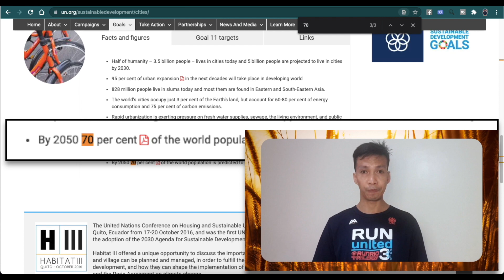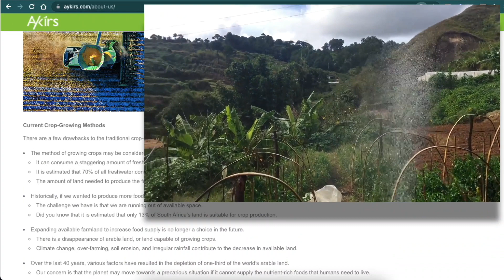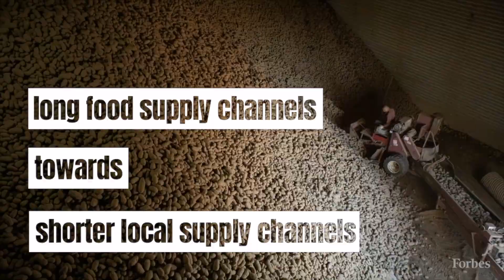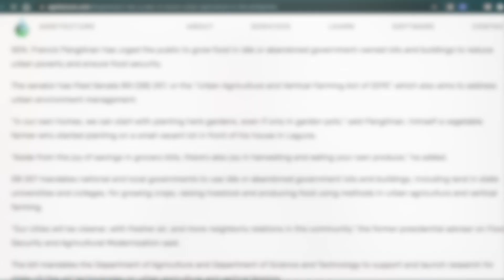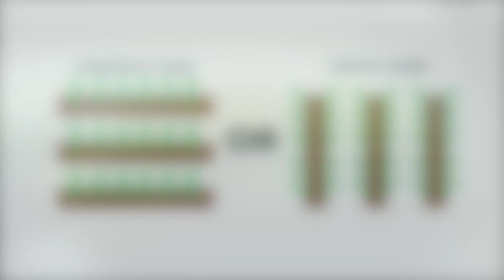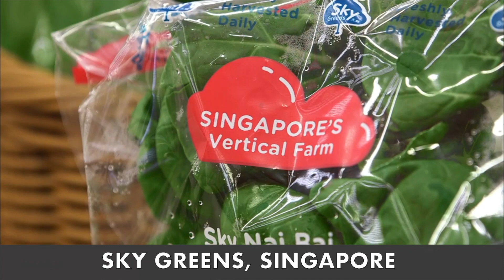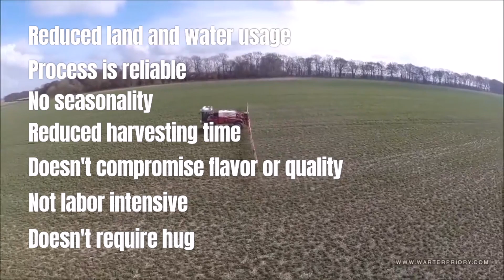Vertical Farming : How It Changed Agriculture Today?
Food hunger is a great concern that affects hundreds of million of people around the world. Agriculture plays an important role in alleviating food hunger. Unfortunately, while we seek ways to improve our agriculture sector, specially those in developing countries, COVID-19 happened. The COVID-19 pandemic has worsen food insecurity in urban areas because of the disruption of food supply chain, and the catastrophic increase in food waste because of labor shortages. Thus, there is a need to adopt more resilient food systems, reduce food waste, and strengthen local food production.

One of the agricultural practices or innovations that leaders in agricultural sector saw great potential is vertical farming. Watch this video and be amazed by how vertical farming has changed agriculture today.